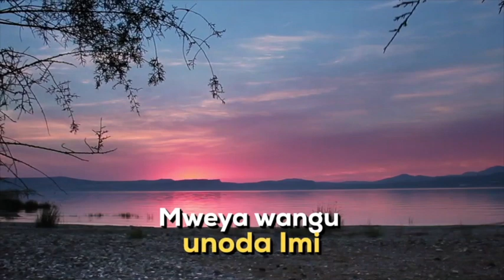Rumbi Mushosho Birthday Thanksgiving Worship Session Part 1 of 2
As I celebrate my birthday today, join me in giving thanks to the Great I am, the King of Kings.